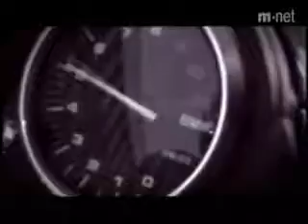ib - Death For Life (music video)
Death For Life by ib music video. Understanding Korean language is NOT necessary to enjoy this. Was on the Soompi site in the early 2000s (& before K-pop becoming very popular in the U.S.A.). Video is low resolution. Video file type conversion done using Wise Video Converter.
Copyright(s) belong to the musicians & artists, & the distributing media company/companies.